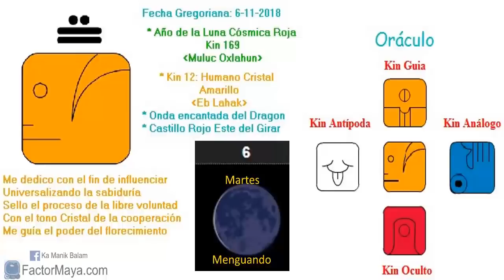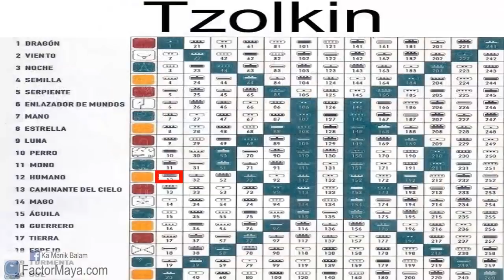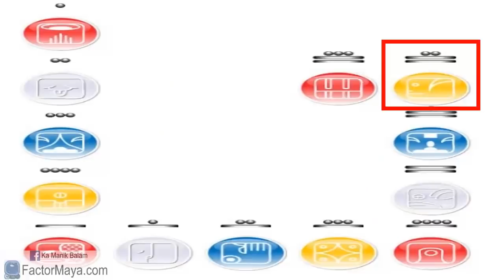Sabiduria Maya. Tzolkin. Humano Cristal. Martes 6 Noviembre 2018. Kin 12.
El Humano Cristal “Lahca Eb” nos recuerda ser conscientes de las decisiones que tomamos y cooperar en armonía con los demás. Toda decisión que tomamos, tiene beneficios y costos, no hay decisiones con solamente beneficios. Buen dia para evitar tomar decisiones importantes, bajo emociones temporales. Cuando cooperamos en armonía con los demás, tod@s nos beneficiamos. Confiar en el Gran Espiritu y agradecer las bendiciones que poseemos.
Gratitud infinita!